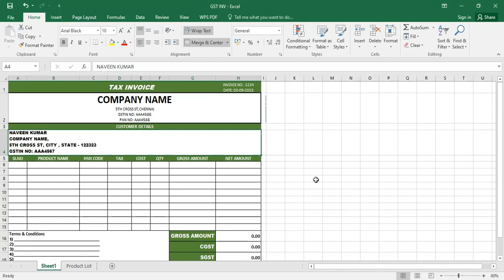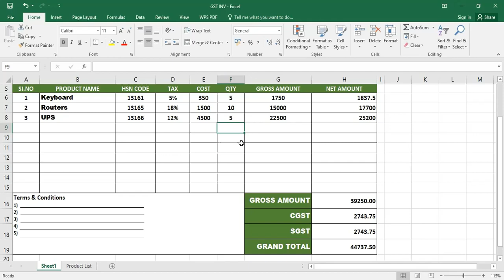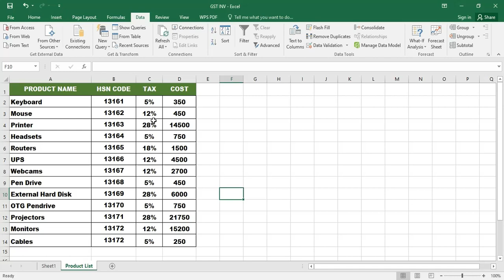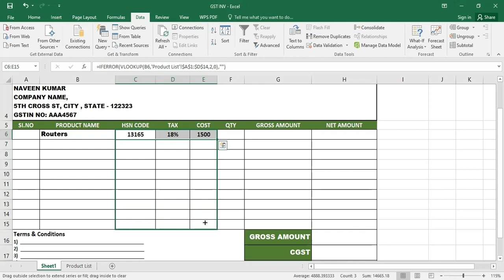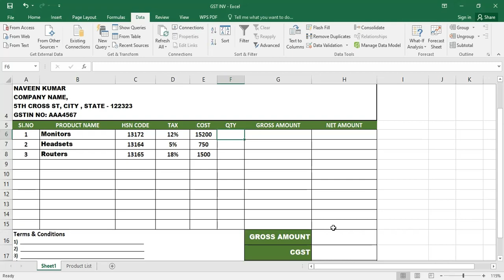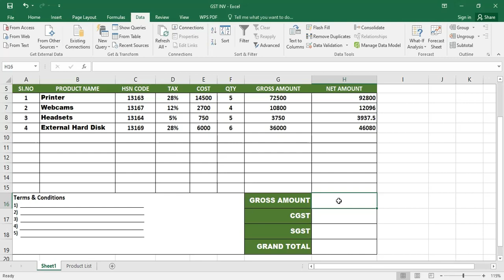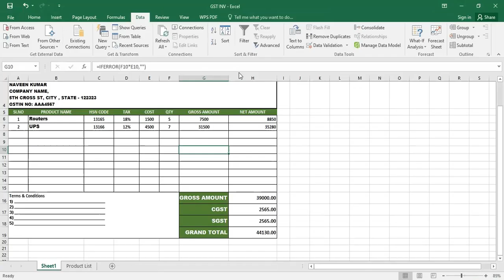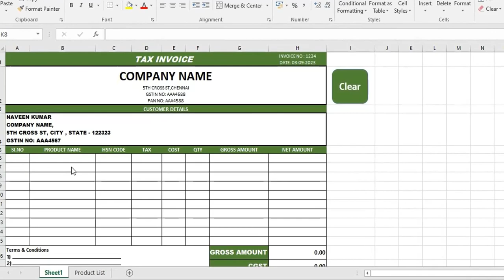Fully Automatic GST Invoice in Excel Tamil || Naveen Kumar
Clear Range -
Sub clearcells()
Range("b6", "b15").ClearContents
Range("f6", "f15").ClearContents
End Sub